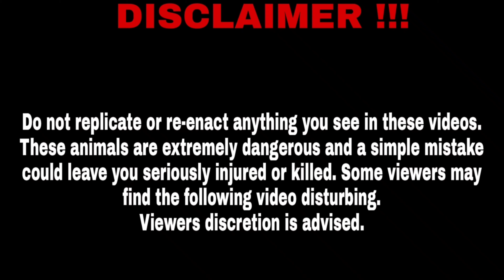Snake rescued | Keshab Raj Sapkota | Pokhara | Kaski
About,
Keshab Raj Sapkota is a snake researcher and rescuer who has been rescuing both venomous and non-venomous snake around our environment to save snake as well as to    decrease snake bite. His effort keeps our environment healthy and a well balanced ecosystem. He is also the member of Snake Conservation Society (SCS), Nepal.